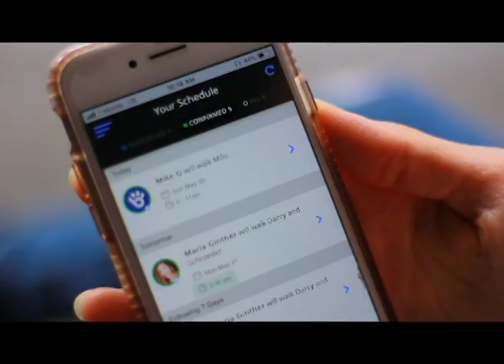Find the Perfect Dog Walker for your Dog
Dog walkers with Barkly Pets strive to bond with your pet the way you have. Meet them beforehand for free and rebook them again and again.

Download the Barkly Pets App in the App and Google Play stores.